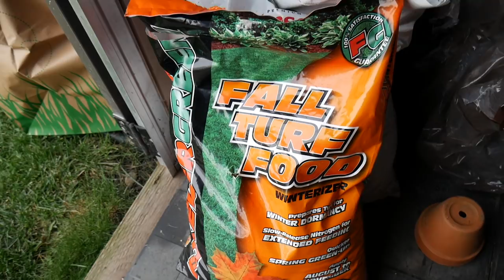Lawn Update 47 - Preparing For The End Of The Lawn Care Season, Winterizer Fertilizer and Equipment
In this video I show you how I prepare for the end of the lawn care season and also talk about when to apply winterizer fertilizer for cool season grass.  Then it's on to how to winterize lawn equipment and your lawn mower.  I complete a final oil change on my Honda mower and remove all of my remaining irrigation equipment from the yard.  It's been a great season and I'm already looking forward to next year!

~~Notice my MN sports hats/sweatshirts?